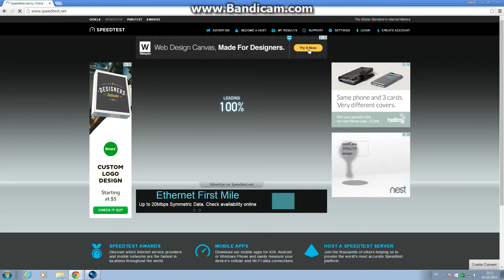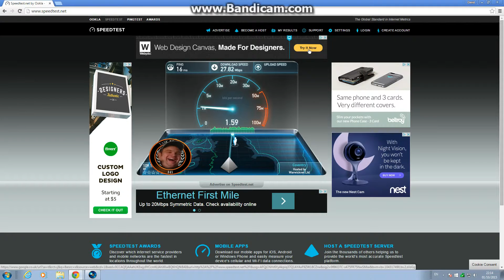Fast ADSL+2 Broadband BT Exchange only line Billion 7800n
bt broadband Adsl+2 its a exchange only line less than half a mile from the exchange. Using a Billion 7800n Broadcom chipset in modem only mode with a NETDUMA R1 Gaming router. it been like this for the past 3 days. new equipment in the exchange? im not sure but im loving it!